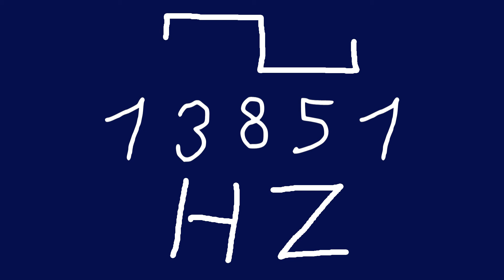13851 hz square